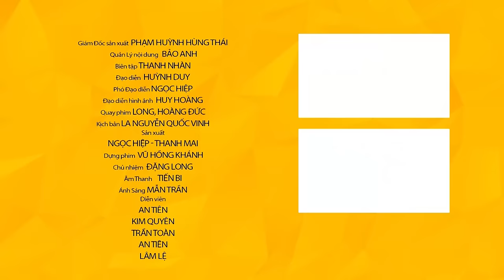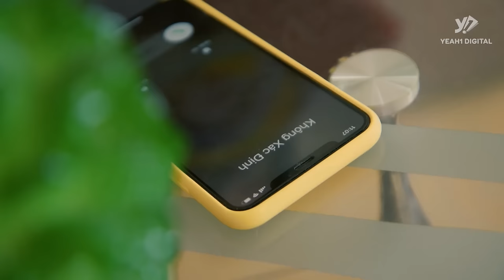Phim Ngắn - GANH TỊ Với Đồng Nghiệp, Thanh Niên THUÊ GIANG HỒ Ra Tay Xử Đẹp | Phim Ngắn Ngoại Tình